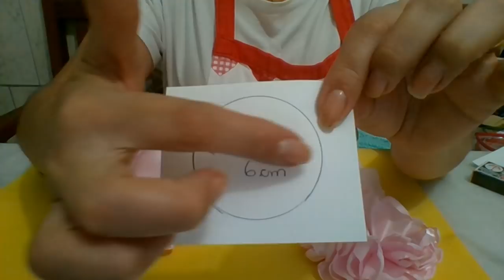FLOR CAMÉLIA DE CETIM PARA FAIXA DE BEBÊ!!SEM MÁQUINA DE COSTURAR!! PASSO A PASSO!!! LINDA E FÁCIL!!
OLÁ, MENINAS E MENINOS!! NESTE VÍDEO ENSINO FAZER ESTA LINDA FLOR DE CETIM PARA FAIXA DE BEBÊ!! PASSO A PASSO!!! FÁCIL E SEM USAR MÁQUINA DE COSTURAR!! ESPERO QUE VCS GOSTEM!! E BJSSSSSSSSSSSSSSSSSSS COM MUUUUUUUUUUUUUUUITO CARINHO PRA VCS MEUS AMORES!!^^

ESTE É O VÍDEO QUE ENSINO FAZER OS CHATONS OU ENFEITE DE FLOR E LAÇOS PASSO A PASSO^^

ESTE É O VÍDEO DE COMPRINHAS DE TECIDOS!! ESPERO QUE GOSTEM!!^^